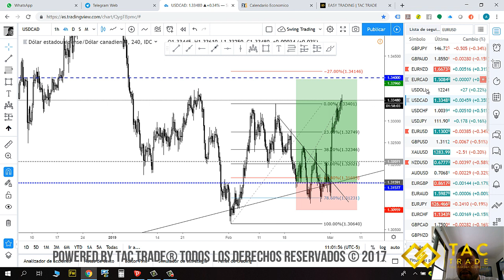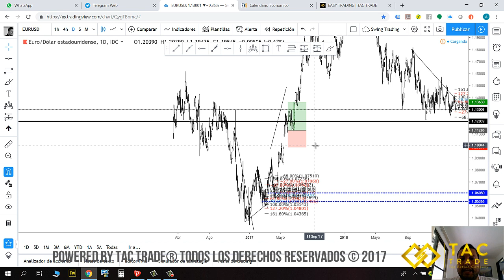Como usar el modo Replay en trading view